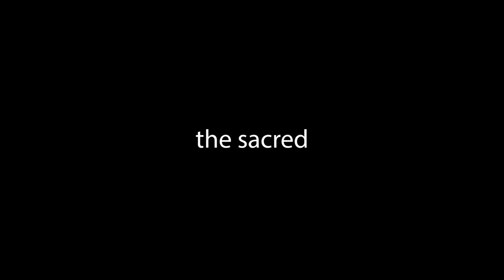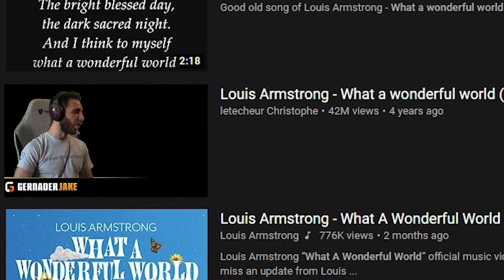TRIALS OF OSIRIS MAKES ME SO ANGRY!!!!